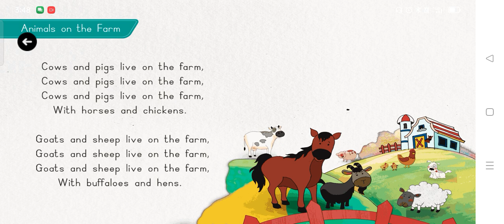Animals on the farm song